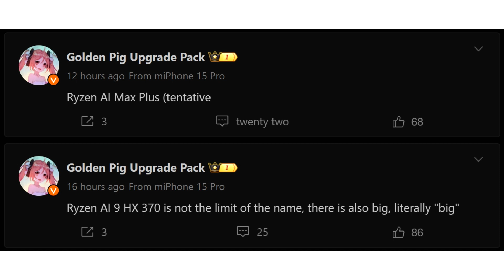AMD Isn’t Done With Ryzen AI 300 APU Lineup, More Powerful and Bigger SKUs In The Works